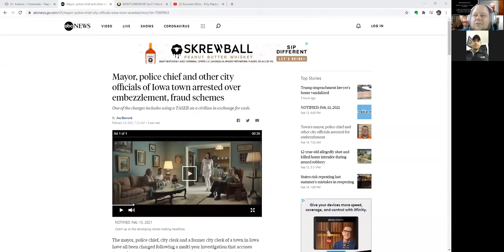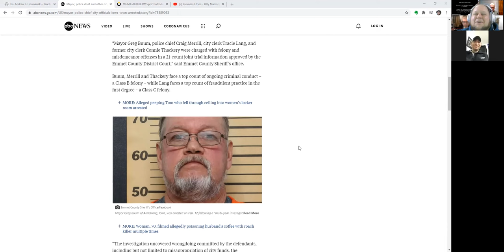Feb 14 Update | TASE FOR PAY SCANDAL IN IOWA! SHOCKING!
In which we discuss ethics, Armstrong Iowa's Tase-for-Pay Scandal, Billy Madison, and Intro to Law.